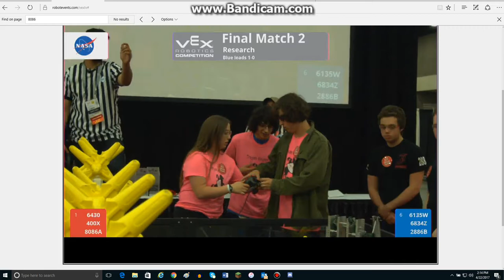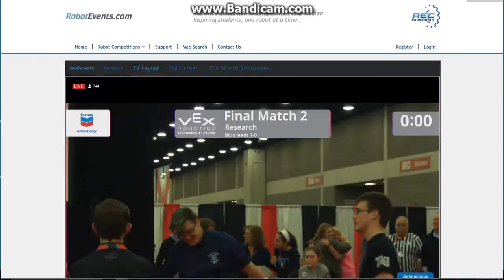VEX Worlds 2017 6430 (Research) Finals 2/2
Red: 14
Blue: 29